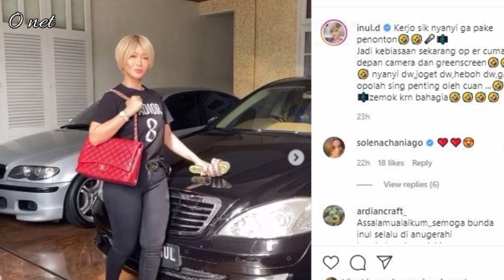Siapa Artis Terkaya 2023? - survei data kekayaan 7 artis terkaya di Indonesia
deretan artis Indonesia terkaya di tahun 2023